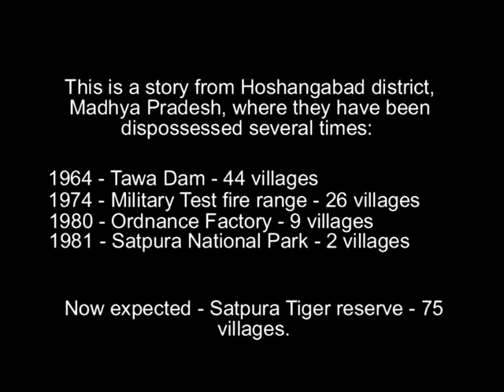Dhainbulldozed2005.mov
India is known as The Land of the Tiger and Madhya Pradesh State is known as The Tiger State. More tigers live in India than anywhere else, and more tigers live in Madhya Pradesh than in any other Indian state. Sadly, these tigers are critically endangered. Yet, there is hope. Madhya Pradesh, or MP, as it is affectionately known, is one of the last places left in the world where relatively large and un-fragmented wild tiger populations have the opportunity to have sustainable and secure future.

Is that really true?

Tigers and Tribals living in harmony are now in conflict?
Fishing in Tawa by Korkus and Gonds in Ladat Jaare(The Struggle,...)
Dir: Amarendra and samarendra